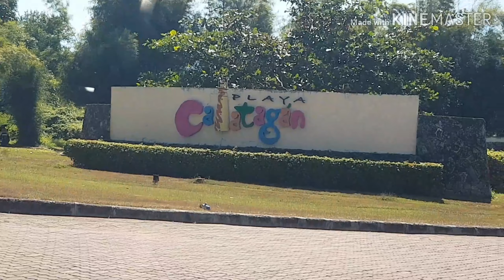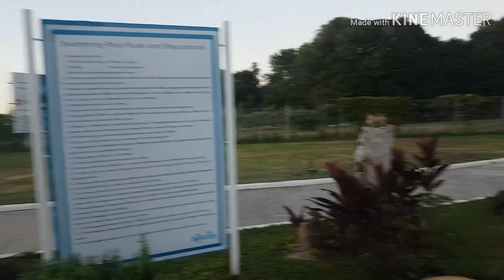Wedding Anniversary Fam Vacay DAY1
Yun na nga po yun ❤❤